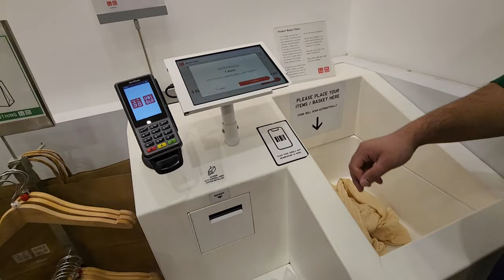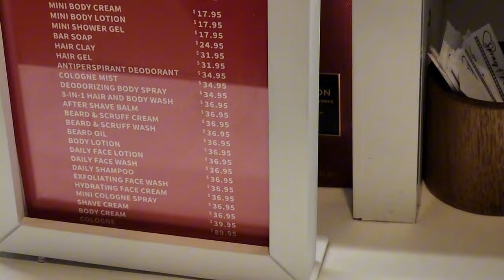Shopping Vlog after Christmas | Boxing day shopping | Chadstone shopping centre | 50% off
Shopping Vlog | Boxing day shopping | Chadstone shopping centre | Melbourne Australia

BOXING DAY SALE once a year!

Go and shop yours on Boxing day

Your search
NSJ vlogs
jassy in Australia
FM JALAD
Living Simply Australia
Muneeb Vlogs
Ramit Singh
Immi Australia
Abhay Narayan Vlogs
Iqra & Asad
Farwa Kashif Vlogs